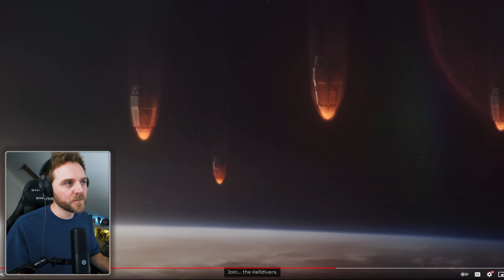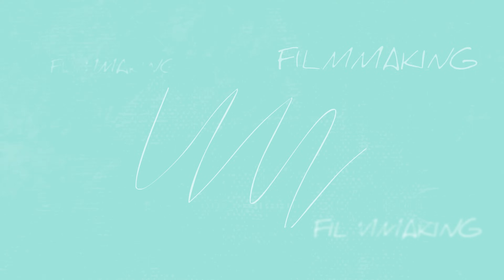FILMMAKER REACTS: HELLDIVERS 2 INTRO CINEMATIC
UK Filmmaker Kai Zammit reacts and breaks down the opening cinematic to Helldivers 2!!

🎥Want to sit with me and learn filmmaking one-on-one? You can do that here 👉🏻
The fastest way to learn, delivering instant results that will advance your career and knowledge by years! Select The Master & The Student Tier.

This channel is a CDKEYS & Green Man Gaming Ambassador and with every purchase you make, you support me. Save money on the games you LOVE!!

🎧 Gear I use for YouTube!
Wireless Headphones - Bang & Olufsen Beoplay Portal (in every video!)
[additional note: Included is the Dolby Atmos license – it’s a must have, trust me!]
Camera - Sony Alpha 7 III
Camera B-roll - DJI Osmo Pocket 3 Creator Combo
Lens - Canon EF 17-40 mm f/4.0 L USM Ultra-Wide
Microphone - Shure SM7B
Orange Microphone Windscreen – other colours available
Audio recorder - Focusrite Scarlett 2i2 3rd Gen USB Audio Interface
My Monitor LG 45 Inch Curved OLED Gaming Monitor
Keyboard - Razer Huntsman Elite (Purple Switch) - Gaming Keyboard
Mouse - Razer Basilisk V3

📷 Gear I recommend for NEW FILMMAKERS!

Camera - Blackmagic Pocket Cinema Camera 4K
Blackmagic Design POCKET CAMERA BATTERY PRO GRIP
Metabones Canon EF Lens to Micro Four Thirds T Speed Booster
My Favourite Lens - Canon EF 85 mm F/1.4L IS USM Lens
All Rounder Lens - EF 24-70mm F/2.8L II USM Zoom Lens
Variable ND Filter (Sunglasses for your lens) - EF 24-70mm F/2.8L II
Basic Shoulder Rig
Tripod - K&F Concept 62" Compact Light Aluminium Tripod
RØDE VideoMic On-camera Shotgun Microphone
RØDE Wireless GO II - Interviews and Content Creation
Video Editing and Colourgrading Software - Black Magic DaVinci Resolve
(You can get a free version of the software but this will allow you to export 4K and above. This purchase will also unlock the full features of the software and you only have to do it once, lifetime usage unlike Adobe Premiere Pro.)

⚡️ Chapters:
0:00 Intro
0:47 Filmmaker Reaction
2:44 Filmmaker Breakdown
22:13 Outro